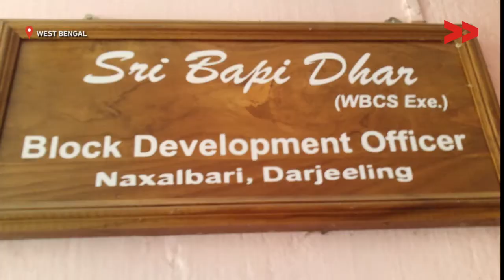Bridge awaits repair for 10 years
Rajkumar Rizal reports from Darjeeling, West Bengal for Video Volunteers.